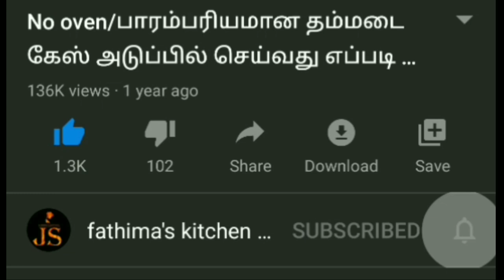Kerala special erachi choru/இறைச்சி சோறு